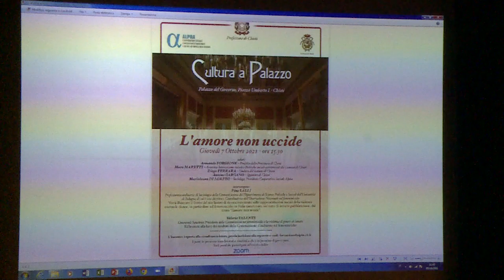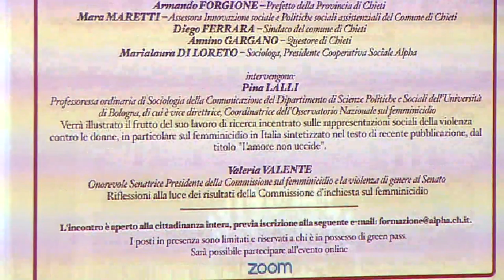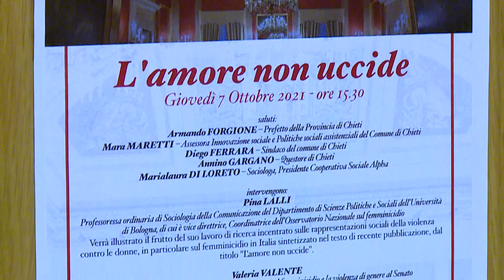A Chieti presentato l’evento l’Amore non Uccide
Si chiama “L’Amore non uccide” l’evento presentato questa mattina a Chieti nell’ambito delle iniziative per denunciare la violenza sulle donne